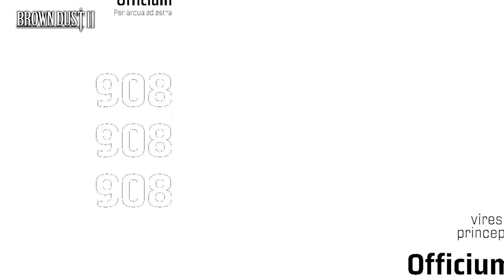[브라운더스트2 x 스즈키 코노미] White Reaper 메이킹 필름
일본 인기 가수 스즈키 코노미님의 "White Reaper" 메이킹 필름 공개!
스즈키 코노미님의 인사와 함께 녹음 현장을 만나보세요!

『Credit』

Vocal  :: Konomi Suzuki
Words :: hotaru
Music,Arrangement :: eba

Guitar :: Tom-H@ck(F.M.F)
Drums :: Mi-cyan(Kisida kyodan & the akebosi rockets)
Strings arrangement :: Takeshi Iwasaki(F.M.F)
Strings :: Yoshida Uchu Strings
　1st Violin :: Yoshida Uchu
　2nd Violin :: Mika Shirasawa
　Viola :: Reiichi Tateizumi
　Cello :: Toshiyuki Muranaka
Guitar and Others Instruments :: eba(F.M.F)